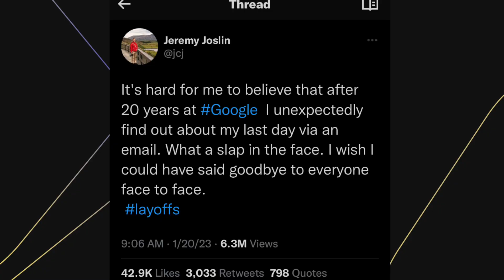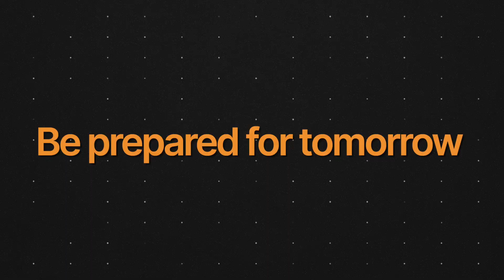What Next...Finding a New Job In Software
As a Netflix Developer, my job is fairly secure but in this video I wanted to give my best tips on how to get a job in tech or get rehired!

Everything is built live on twitch